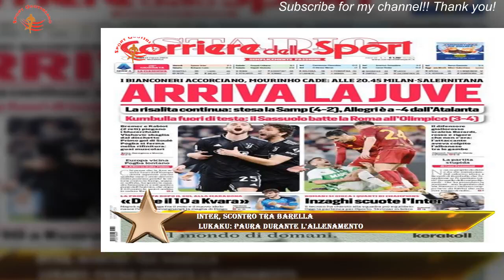Inter, scontro tra Barella Lukaku: paura durante l'allenamento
MILANO - Attimi di paura in casa Inter durante la rifinitura alla vigilia della sfida in casa del Porto ,ritorno degli ottavi di Champions League che vedrà i nerazzurri partire forti dell'1-0 ottenuto nel primo round andato in scena a San Siro.Grande carica per la squadra di Simone Inzaghi a partire da Lukaku e Barella , grandi amici fuori dal campo al di là del battibecco avuto qualche settimana a Marassi durante il match contro la Sampdoria.